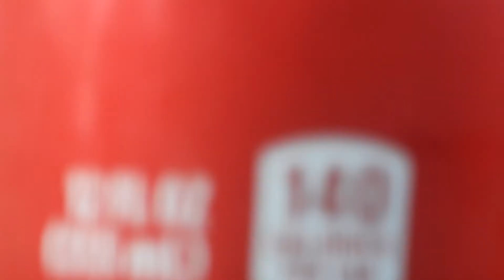Opening my CocaCola. Tech decking on my green trashcan 😀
On my front porch tech decking on my trashcan with my box😀